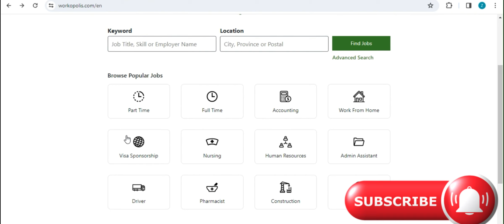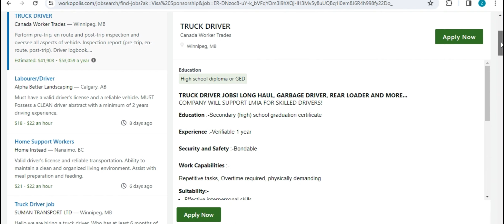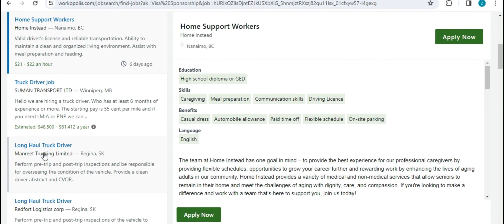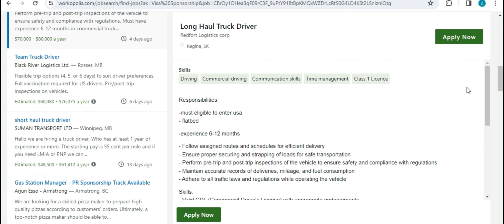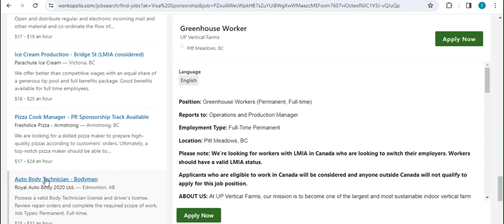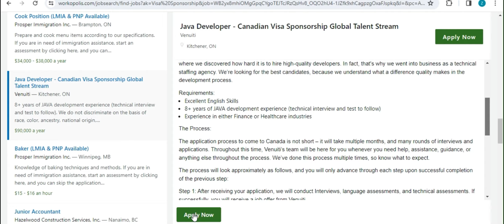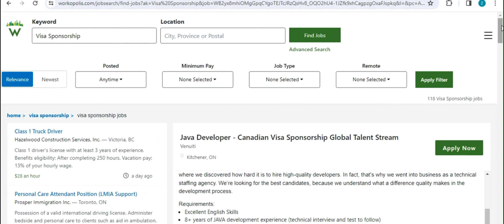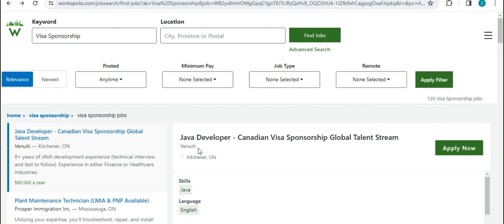Don't Miss Out on the Best Path to Canadian Migration 2024-2026 job in canada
are you planning to move to canada but worried about how you will find a well paying jobs in canada? well, this video is for you. this video will help to guide you step by step how to apply for a job in canada and also search for available jobs

truck driving in canada skill jobs in canada
moving to canada 2024